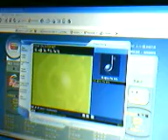boyMoon's living room 2007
...with music from an online Hong Kong radio station.